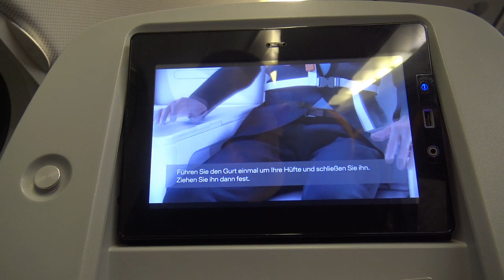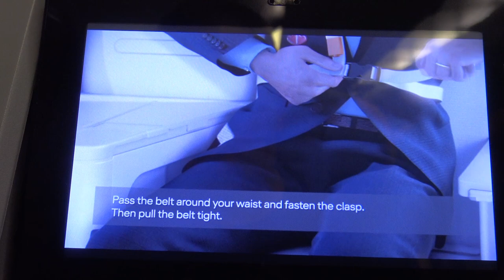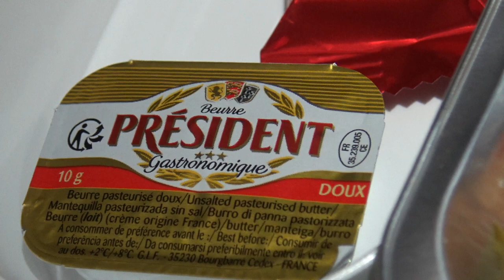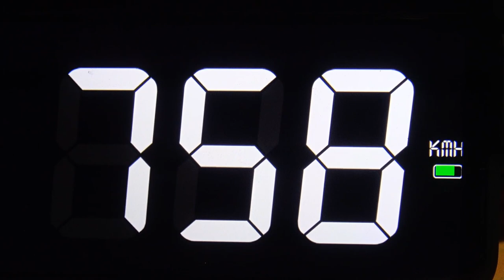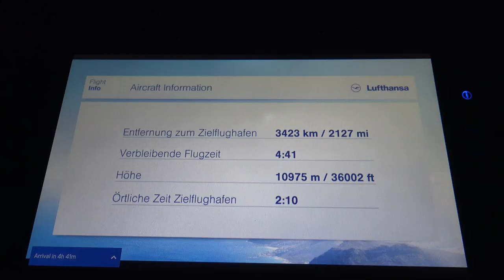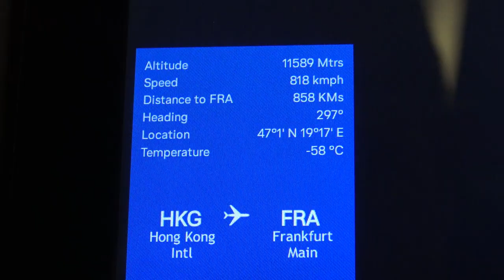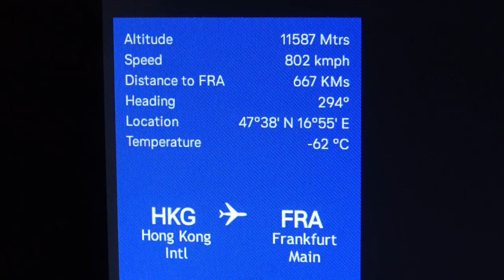Lufthansa LH797 A340-600 HKG-FRA HongKong-Frankfurt economy class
LH797 Lufthansa
A340-600 economy class
HongKong-Frankfurt

Best Music !!!